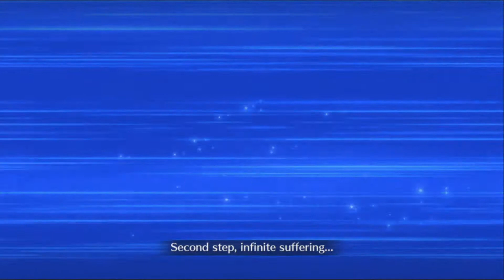[FGO-NA:TA] Summer 2 rerun, Dai Shouri vs Enkidu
Pretned Okita is sheep too

Dead heat summer rerun Okita vs Enkidu